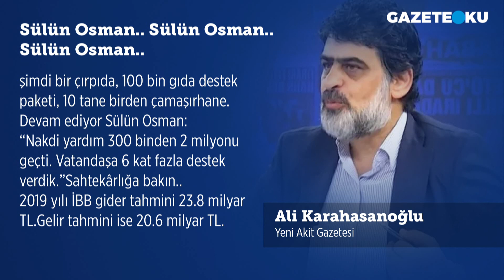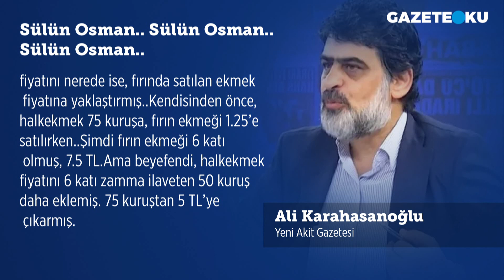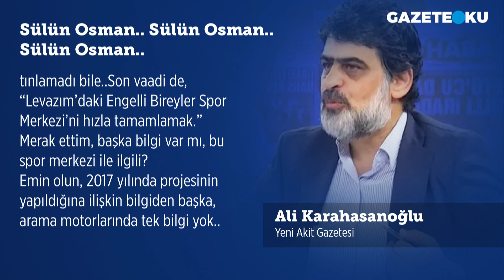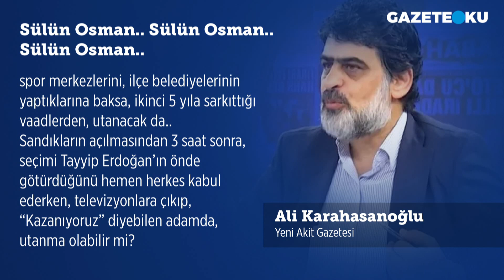DEVAM EDİYOR SÜLÜN OSMAN ALDATMALARI!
Akit gazetesi yazarı Al iKarahasanoğlu köşe yazısında ''Devam ediyor Sülün Osman: “Nakdi yardım 300 binden 2 milyonu geçti. Vatandaşa 6 kat fazla destek verdik.” Sahtekârlığa bakın.. 2019 yılı İBB gider tahmini 23.8 milyar TL. Gelir tahmini ise 20.6 milyar TL. 2024 gider tahmini ne kadar? 213.5 milyar TL.  Gelir tahmini ise 178.5 milyar TL.  Gider ne kadar artmış? Fazlası var ama, gereksiz tartışmayı sevmem.. 9 katı..  Gelir ne kadar artmış: 8 katı.. Peki Sülün Osman, “6 katı artırdık” derken aslında ne yapmış? Azaltmış.. Ne dedik, adam Sülün Osman’ı aratır dedik.. Gerçekten aratıyor..'' dedi.

Merhaba,
Hergün...